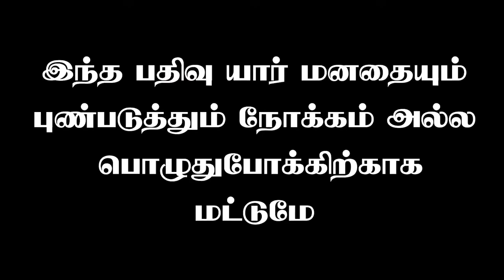கமலலையே கலாய்த்த GP MUTHU 😂🤣 | Bigg Boss season 6 Troll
bb6 tamil today promo
bb6 promo
tamil bigg boss
gp muthu
bigg boss gp muthu
gp muthu attrocities
bb 6 tamil day 1